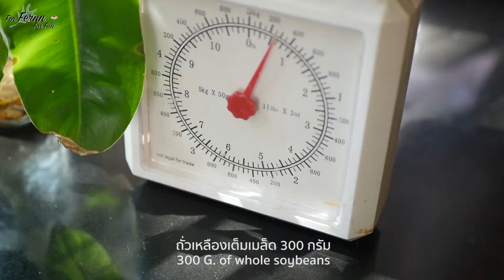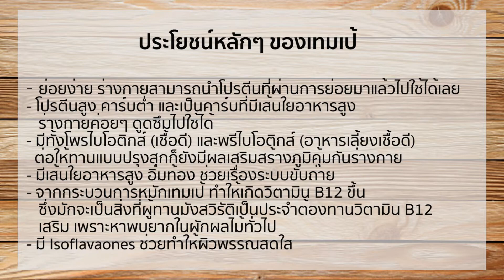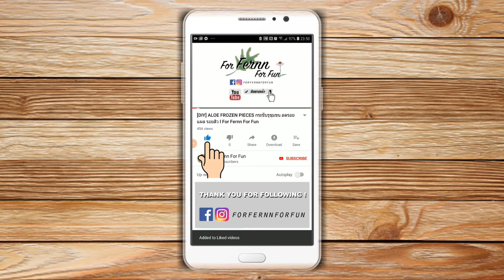How to make " Tempeh " สอนวิธีทำเทมเป้อย่างละเอียด!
เทมเป้คืออะไร?
     เทมเป้  เป็นอาหารพื้นเมือง และเป็นแหล่งโปรตีนที่สำคัญของชาวอินโดนีเซียมาตั้งแต่ปี 1815 แต่บัดนี้ เทมเป้กำลังเป็นที่นิยมไปทั่วโลก เนื่องจากคุณสมบัติเด่นและประโยชน์ต่างๆจากเทมเป้
เทมเป้ ทำมาจาก ถั่วเหลืองล้วนๆ ที่นำมาหมักโดยวิธีธรรมชาติ มีลักษณะเป็นแผ่น ที่อัดแน่นด้วยถั่วแต่ไม่แข็ง เนื้อจะนุ่มและสามารถหั่นเป็นชิ้นต่างๆเพื่อประกอบอาหาร เหมาะสำหรับผู้ที่ชื่นชอบอาหารมังสวิรัติ หรือ ผู้ที่หลีกเลี่ยงอาหารจากเนื้อสัตว์
คุณค่าอาหารใน เทมเป้
•    มีโปรตีนสูง เป็นแหล่งโปรตีนที่มีคุณค่าเทียบเคียงเนื้อสัตว์
•    มีสารเลซิทิน ซึ่งมีประโยชน์ คือ
     o    ช่วยในการสลายไขมัน
     o    ช่วยป้องกันไขมันไม่ให้จับเส้นเลือด
     o    ช่วยสร้างเซลล์ใหม่ เพื่อทดแทนเซลล์เก่า
•    เป็นแหล่งวิตามิน B12 จำเป็นต่อการสร้างเม็ดเลือดแดง และ ป้องกันโรคโลหิตจาง วิตามินนี้จะไม่พบในพืชผักต่างๆ ดังนั้นวิตามินนี้จะเป็นที่ต้องการในกลุ่มผู้ทานอาหารมังสวิรัติส่วนใหญ่
•    เป็นแหล่งโปรตีนถั่วเหลืองที่ย่อยง่าย และร่างกายสามารถดูดซึมสารอาหารต่างๆได้ง่าย ไม่ทำให้ท้องอืด  เนื่องจากกระบวนการหมักถั่วเหลือง และเอนไซน์ต่างๆที่เกิดขึ้นได้ทำหน้าที่ย่อยสารอาหารส่วนหนึ่งในถั่วเหลืองแล้ว
•    มีไฟเบอร์สูง เนื่องจากเทมเป้ทำจากถั่วเหลืองทั้งเม็ด จึงมีใยอาหารสูง ช่วยในระบบขับถ่าย ดูดซับไขมัน
การเก็บรักษาเทมเป้
     เทมเป้หลังผลิตใหม่จะสามารถเก็บได้ในตู้เย็นถึง 10 วัน แต่ถ้าเก็บในตู้แช่แข็งสามารถเก็บได้นาน ถึง 10 เดือน
วิธีการรับประทาน
     เทมเป้มีลักษณะนุ่มๆแต่เนื้อถั่วจะแน่นด้วยกันเป็นแผ่น สามารถนำมาหั่นเป็นก้อน เป็นแผ่นบาง หรือ บด เพื่อประกอบอาหารต่างๆได้แทนเนื้อสัตว์ เช่น นำมาหมักซอสแล้วนำไปย่าง นำไปผสมเครื่องยำ นำไปผัดกับผัก หรือชุบแป้งทอดเป็นเทมปุระก็ได้
หลายคนสงสัยว่า เทมเป้สดสามารถทานได้หรือไม่ : โดยปกติ เทมเป้สด มักจะนำไปผ่านความร้อนด้วยการผัด ย่าง ทอด หรือนึ่งก่อน แต่บางคนก็นิยมทานสดๆ เทมเป้สดจะประกอบด้วยวิตามินหลายชนิดและเอนไซน์ที่เกิดจากการหมักจะช่วยในระบบย่อยอาหาร ยังไม่พบว่าการทานเทมเป้สดจะไม่ดีต่อสุขภาพ

*** ขอบคุณทุกคนที่ติดตาม และแชร์คลิปนี้เป็นกำลังใจให้เฟิร์นนะคะ♥️
อย่าลืมกดติดตามSUBSCRIBE และกดกระดิ่งแจ้งเตือน จะได้ไม่พลาดคลิปต่อไปนะคะ

:: อุดหนุนสินค้า SUPPORT OUR PRODUCTS  ::
👉สอบถามสั่งซื้อเกลือดำ/เกลือชมพูและสินค้าอื่นๆ (ภายใต้แบรนด์ "บ้านสวนนาล้านดาว" - Products selected by For Fernn For Fun) ได้ที่ลิงค์Add line ด้านล่างค่ะ